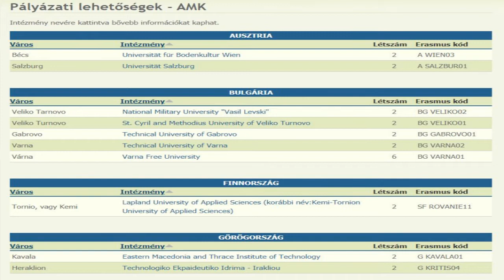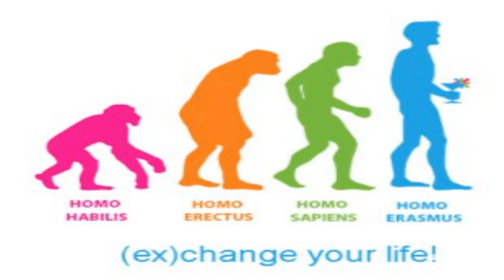Erasmus lehetőségek az ÓE Alba Regia Műszaki Karán - 2020.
Dr. Udvardy Péter egyetemi egyetemi docens és kari Erasmus koordinátor tájékoztatója az Alba Regia Műszaki Kar Erasmus mobilitási programjáról, lehetőségekről